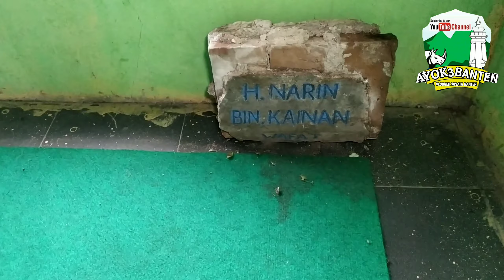Akibat Nyasar,ketemu,Makam Keramat,Ternyata,Utusan,Sunan Gunung Jati utk Banten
alamat Makam Keramat Syekh Masrubahum,atau,Makam Buyut Kebayan
LInk alamat dibawah in
KLIK aja LINK nya

Pin dipasang
Dekat Buaran Bambu, Kecamatan Pakuhaji, Tangerang, Banten

no HP ustadz Maman ( kunchen)